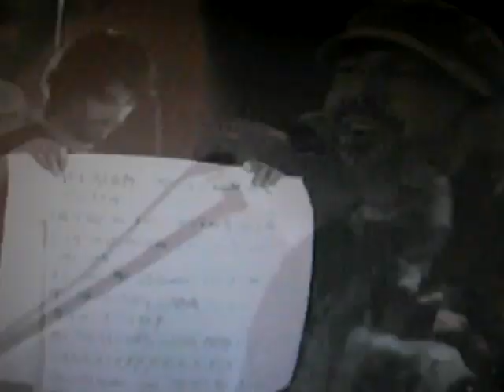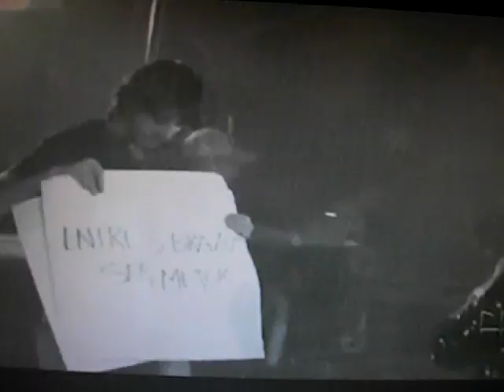MILLY QUEZADA, ( TOMA MI VIDA ) EN EL GORDO Y LA FLACA,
AQUI ESTOY YO